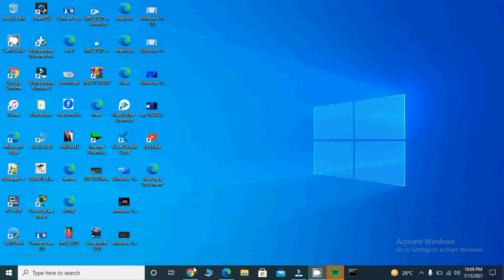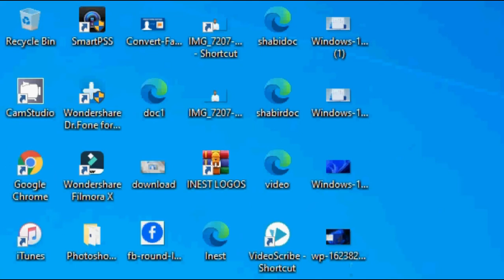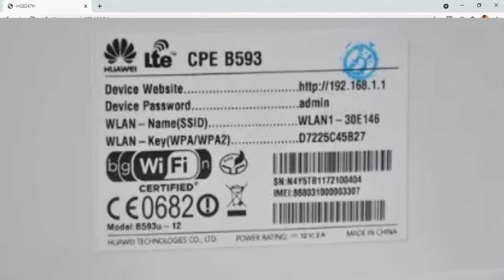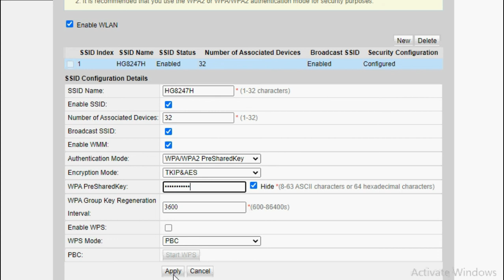Huawai Router Passwords and SSID Name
How to change wifi password and ssid name on Huawei using Phone.  .

For Huawei Enterprise products technical support & configuration tips from Huawei engineers and experts, I recommend you to visit the Huawei Enterprise Support Community